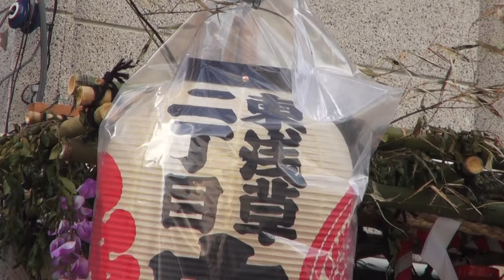平成28年 玉姫稲荷神社 例大祭 ≪ 絆會 ≫東浅草二丁目 中町會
東浅草二丁目 中町會　本日は大変お疲れ様でした。　素晴らしい　町内渡御でした、
また　来年もよろしくお願い致します。
本社神輿は四年に一度今年は陰で　町会神輿町内渡御でした。

　　神社の神輿データ：
祭神：　宇迦之御魂命　台座：三尺三寸（100）
建造年度：昭和28年　製作者：浅草・宮本重義
 特記：　反りを持たせた軒面に細密な浮き彫りの吹き返し
勾欄造り　分厚い屋根紋　担ぎ棒には直置きの馬が付く

社伝に天平宝宇四庚（760年）の創建とある。
玉姫稲荷は商売繁盛の稲荷と、女神をお祀りしている。
砂尾長者の一人娘の悲恋の玉姫を祀ったのが玉姫稲荷といわれ、
「玉姫様」は縁結びの神様で、
結婚式場で有名な「玉姫殿」はここから由来しているとか。

「山谷」という地名は今はもうない。
かって台東区南千住の明治通り沿いにあった地域で、
 現在は清川・日本堤・東浅草とその名を変えている。
 山谷地区には多くの簡易宿泊所があり、
近年では安宿を求める外国人旅行者に人気の街でもある。
 同様に山谷は日雇い労働者などが生活する街としても知られている。
 周辺の飲み屋は早朝も営業しており、
境内に隣接する北側の玉姫公園には段ボールハウスが。